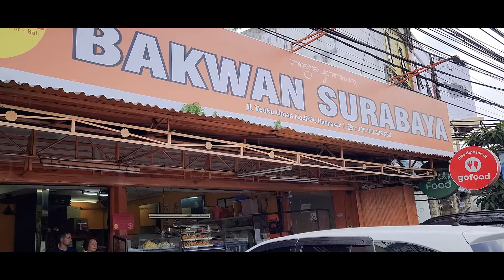NYOBAIN BAKSO LEGEND !!! BAKWAN SURABAYA LAGANAN JAMAN MAMA DOELOE...